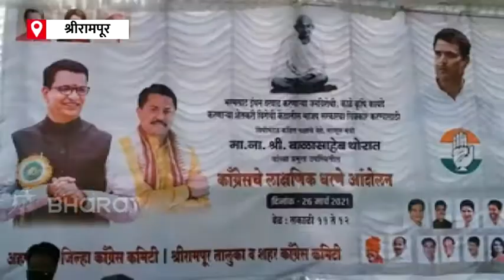युपीए अध्यक्षपदावरून काँग्रेस-शिवसेनेत जुंपली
युपीएचे नेतृत्व कुणी करावे हे संजय राऊतांच्या बोलण्याने ठरत नसते. युपीएचे देशभरातील नेते मिळून याविषयी निर्णय घेतात. त्यामुळे राऊत यांनी याविषयी बोलण्याची गरज नाही अशा शब्दांत थोरात यांनी राऊत यांना टोला लगावला आहे.